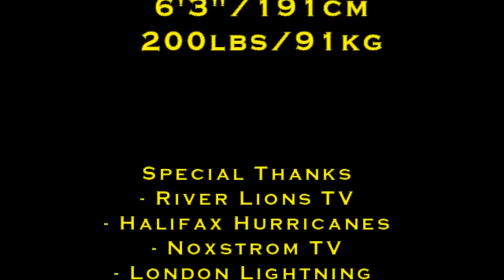Tramar Sutherland Highlights (2015-16 season)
Tramar Sutherland Highlights (2015-16) with the Niagara Riverlions of the National Basketball League of Canada.